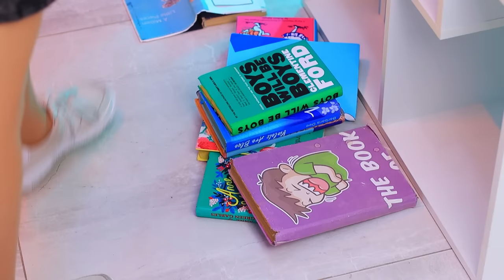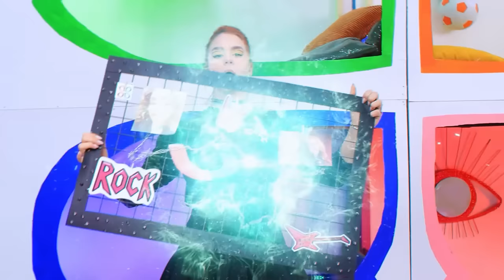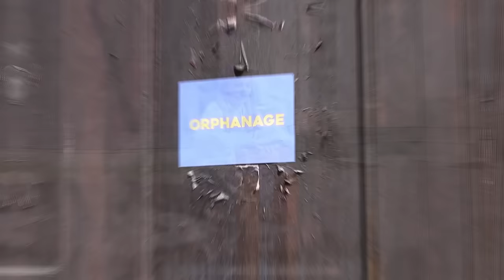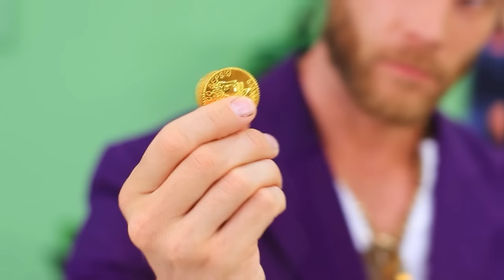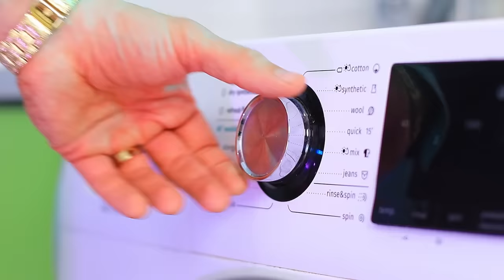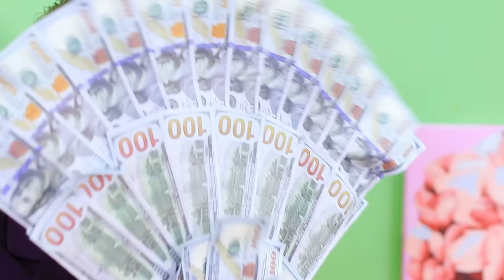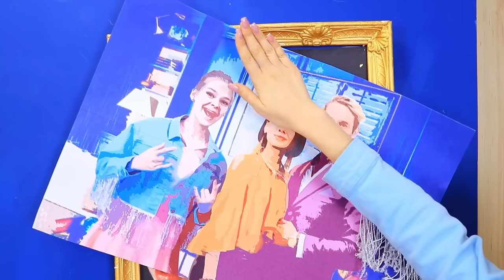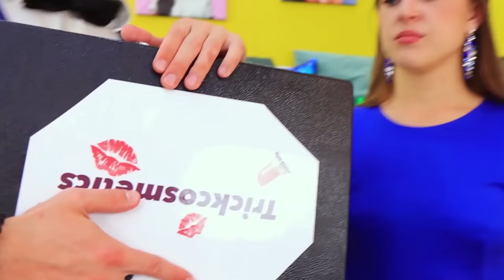क्वाड्रुप्लेट्स ने बंक बैड बनाया! लड़कियों का सीक्रेट रूम!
क्वडरुप्लेट्स/क्वाड्रुप्लिट का मामूली बंक बैड मज़ेदार नहीं रहा ! अब लकड़ियाँ कैप्सूल सीक्रेट रूम बनाएंगी ! हमारे नए वीडियोस में मज़ेदार आईडियाज़ देखें !